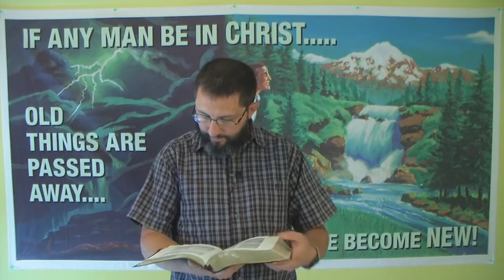Who Did Jesus Reconcile Christians To?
This video will prove yet again, that Jesus Christ and God the Father are spoken of in scripture as the same being, not two separate persons. If you would like to learn more about the Godhead vs Trinity subject, click this